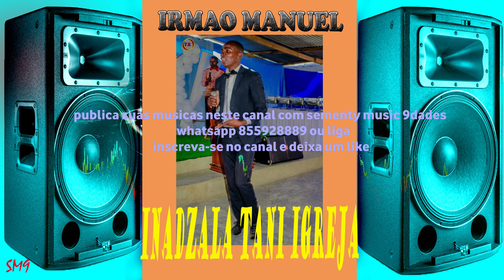Irmao_Manuel_ina_dzala_tani_igreja_Audio official_2023 by SM9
Irmao manuel da musica gospel filho da igreja pentecostal missionaria da fe em nhamatanda
irmao manuel
manuel
irmaos
para mais informacoes siga-nos pelos seguintes meios
facebook: Semente Vasco Magareta ou